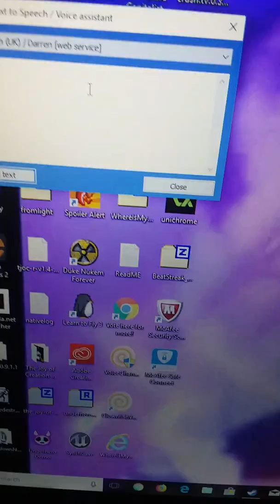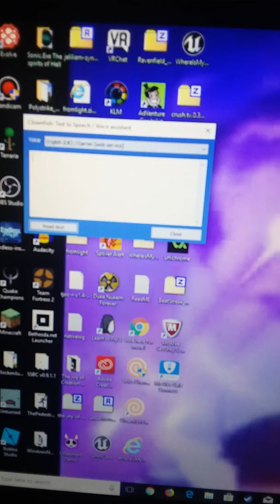Messing arround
Commit down below what u want him to say next like sub retweet share favrite rate. CYA